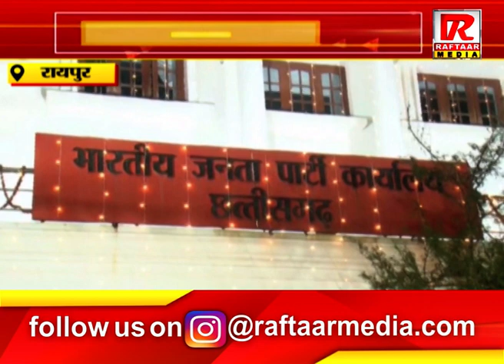रायपुर : बसना विधायक से खास चर्चा, जीत की खुशी के साथ जनता का किया आभार